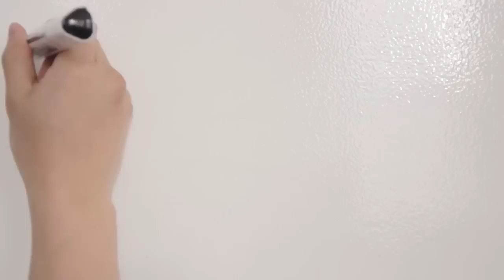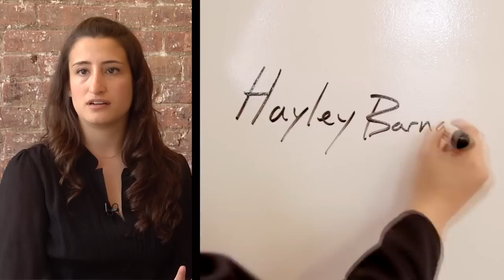StartupStories: Failure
Episode 3 of Startup Stories takes a long hard look at failure -- and explains why failure might just be the most important step towards success if you're serious about creating a great startup. Thanks to Union Square Ventures, bitly, OKCupid, TechStars and Birchbox for their insight. Produced by HD MADE.